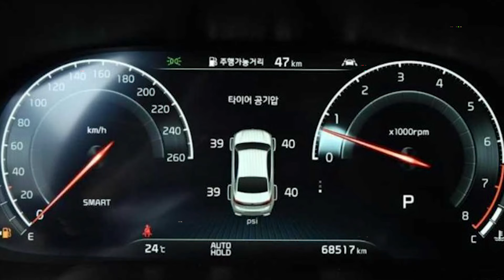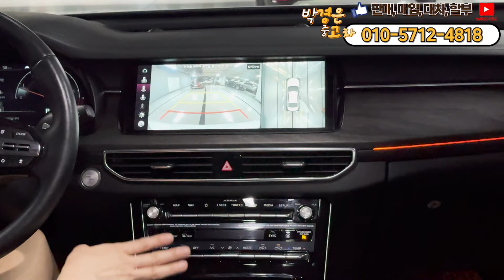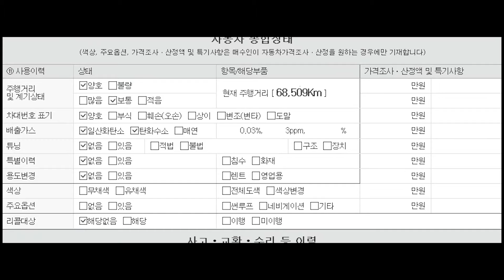(판매완료)신차 워런티에 1인신조면 뭐다? 고민할 필요가 없다는 겁니다! 가격 또한 훌륭합니다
** 차량정보 **
차종: 기아 K7 프리미어 가솔린 2.5 GDI X에디션
색상: 흰색
최초등록: 2020년 05월 14일
주행거리: 68,517KM
사고유무: 완전무사고
공인연비: 11.6~11.9km/ℓ
연 료       : 가솔린
용도이력: 없음
판매가격: 2590만원
                                     010 – 2950 – 3064 (윤인철 팀장 직통번호)

*24*상담문의 ! 안심구매 ! 여성의 힘 ! 보여드리겠습니다